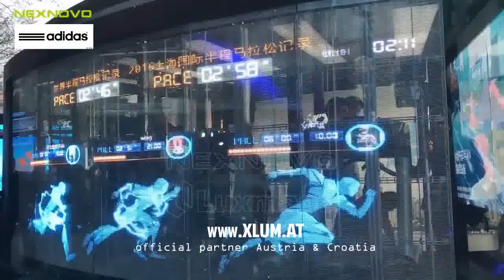xLUM - NEXNOVO Adidas